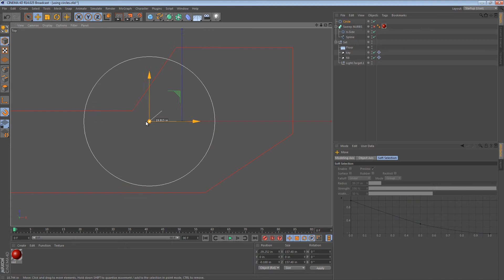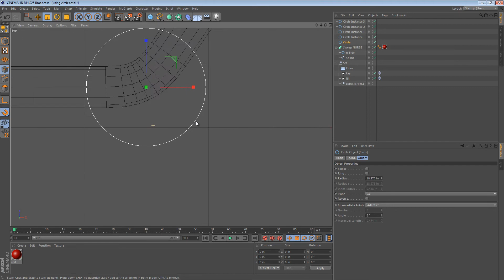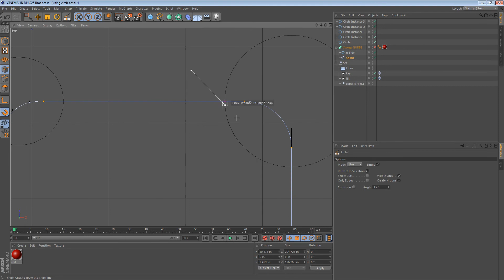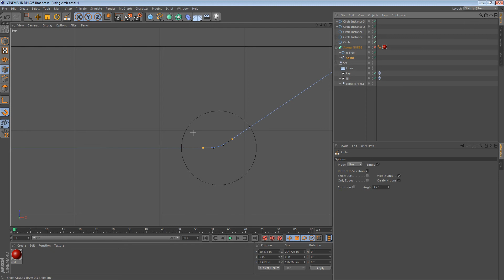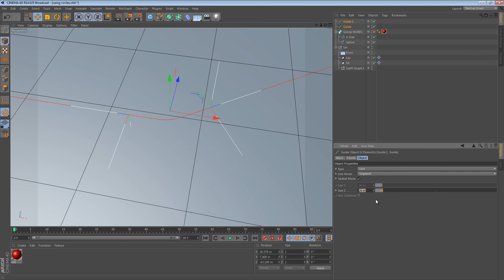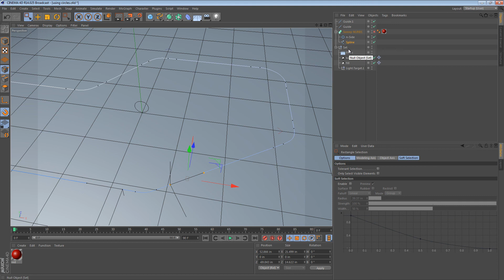Ten Minute Tip - Creating Pipes Follow Up: Measuring Distances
for more info.